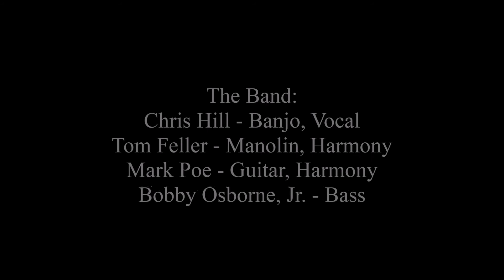Feller and Hill & the Bluegrass Buccaneers - Wild Mountain Flowers for Mary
Feller and Hill & the Bluegrass Buccaneers sing Alan Mills' "Wild Mountain Flowers" at the Willow Oak Bluegrass Festival in Willow Oak Park near Roxboro, NC on April 23, 2015.
The Band:
Chris Hill - Banjo, Lead Vocal
Tom Feller - Mandolin, Harmony
Mark Poe - Guitar, Harmony
Bobby Osborne, Jr. - Bass